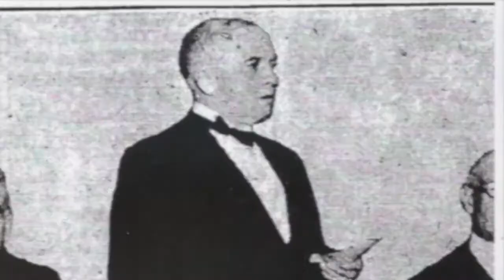Milwaukee's Borchert Field : Our Bygone Ballpark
Program talks about minor league baseball in Milwaukee ,Wisconsin 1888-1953.